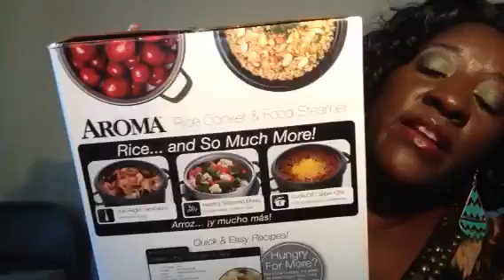Small DDs Haul